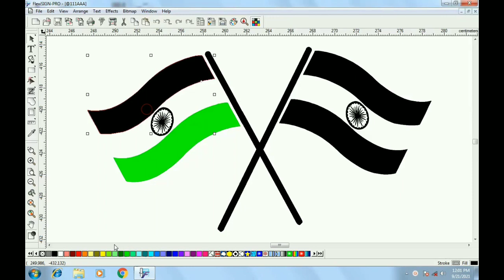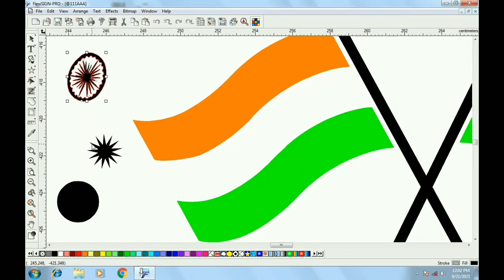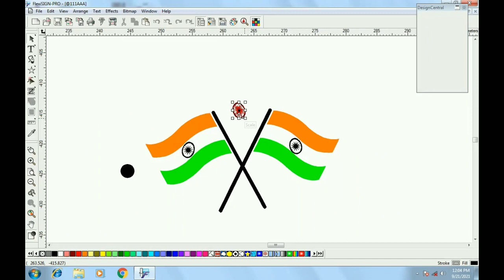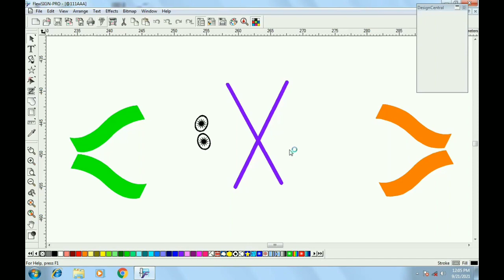Multi colour Flag stickering || Trends Stickering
how to creat flag